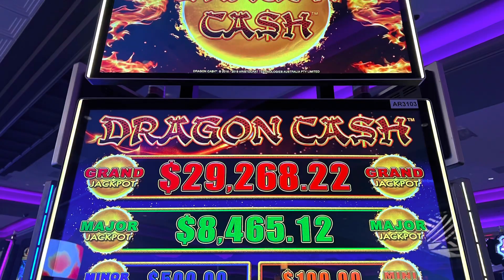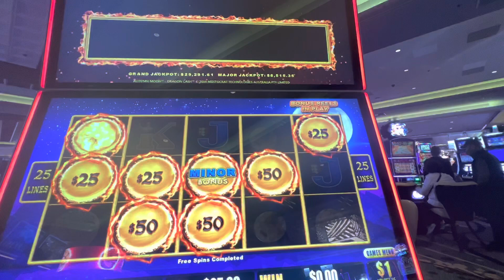(2) Minor Jackpot HANDPAYS on same Dragon Cash @Yaamava